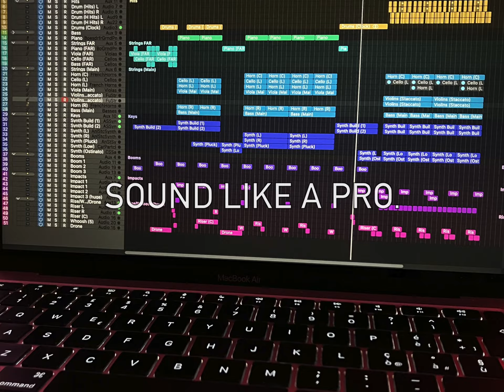Icon of Ember - Teaser 1 [Royalty Free creepy music for SciFi & Crime]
Choose the right music for your teasers, openings and documentaries!

🎵 ...Or listen to and buy my Royalty Free Tracks (read: one time purchase!) on Pond5:

Tech info:
- Computer: MacbookAir M1 2020
- Software: LogicPro / iMovie
- Sounds: Akai MIDI Input, Logic Pro libraries, ghosthack samples
- Buy the full Track!!! Alone in the Slums